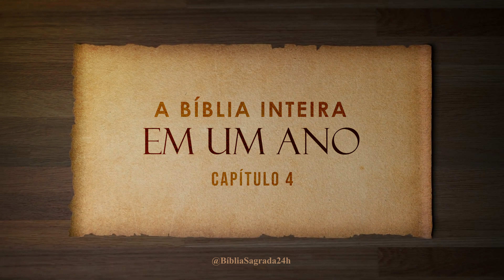A Bíblia Inteira em um Ano | Dia 67 de 366 | Rute 1-4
O Livro de Rute é um conto curto e encantador no Antigo Testamento, que ocorre durante o período dos Juízes em Israel. Apesar de seu tamanho modesto, este livro contém uma história rica em lições sobre lealdade, fé e providência divina.

A história começa com uma família israelita, Elimeleque, sua esposa Noemi e seus dois filhos, que migram para Moabe devido a uma fome em Israel. Noemi fica viúva e seus filhos se casam com mulheres moabitas, Rute e Orfa. Eventualmente, os filhos de Noemi também morrem, deixando-a sem marido ou filhos.

Noemi decide retornar a Israel, e Rute, sua nora, escolhe acompanhá-la, expressando seu compromisso e lealdade à sua sogra e ao Deus de Israel. Em Israel, Rute e Noemi enfrentam desafios, mas Rute acaba encontrando favor e amor com Boaz, um parente de Elimeleque. Por meio de uma série de eventos providenciais, Boaz se torna o resgatador de Rute e Noemi, restaurando sua linhagem e proporcionando-lhes segurança e sustento.

O Livro de Rute é uma história de esperança e redenção, demonstrando como a fé e a lealdade podem ser recompensadas. Além disso, serve como um lembrete do cuidado amoroso e da providência de Deus mesmo em meio às circunstâncias mais difíceis. Esta história também desempenha um papel importante na genealogia de Davi e, posteriormente, de Jesus Cristo, destacando a inclusão de estrangeiros na história e nos planos redentores de Deus.